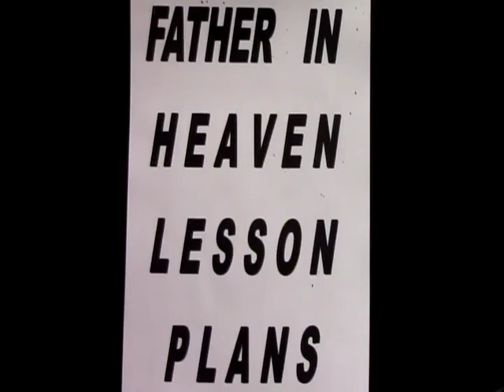Father in Heaven Lesson Plans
Message on the Plan of God for you and the world, presented by Ian Hufton